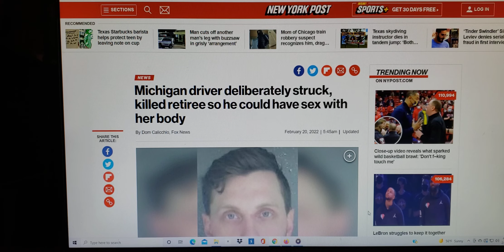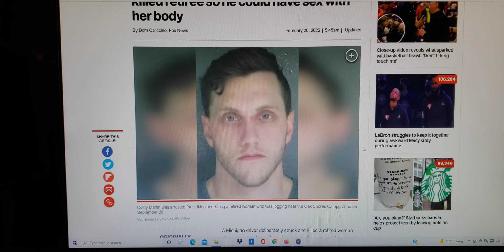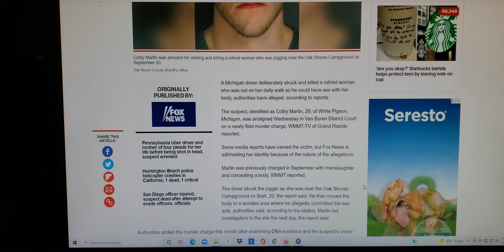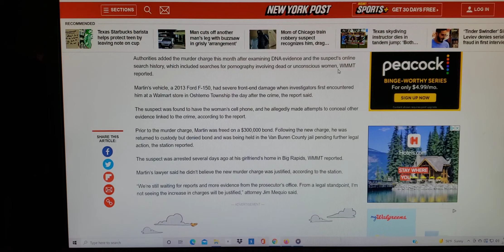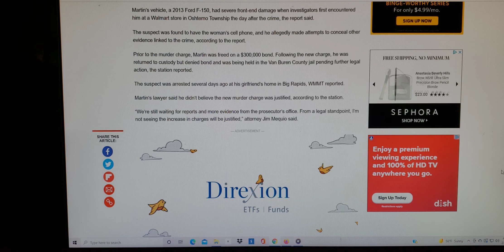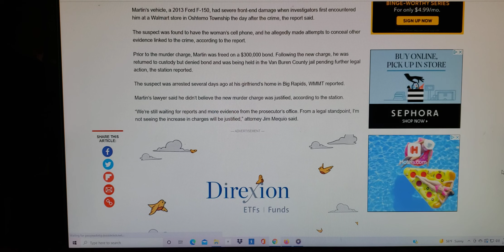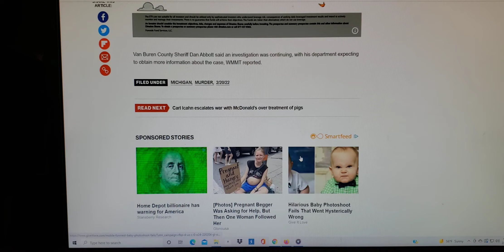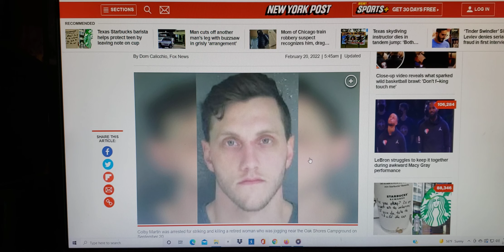Colby Martin Allegedly, Deliberately Ran Over Woman To Have S@× With Her Dead Body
Michigan driver deliberately struck, killed retiree so he could have sex with her body